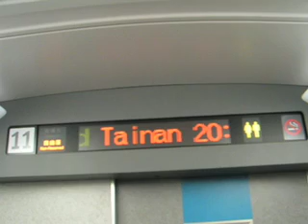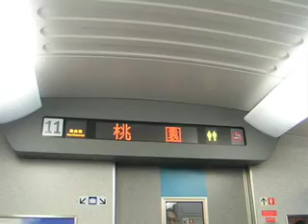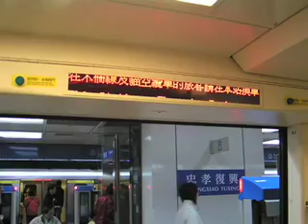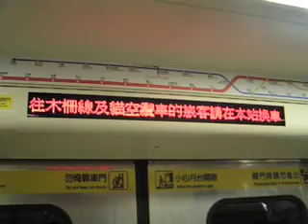台北2007 Winter鐵路篇 part 1